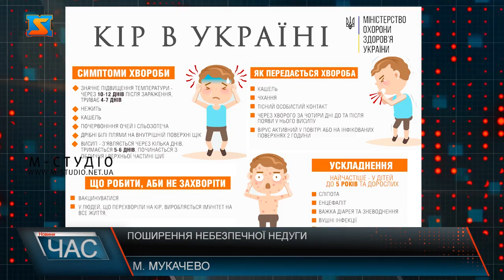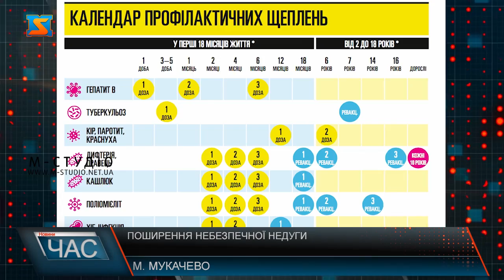Поширення небезпечної недуги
Підвищення температури, нежить, кашель, почервоніння очей і сльозотеча це перші ознаки небезпечного вірусного захворювання – кору. На Закарпатті фіксують значене збільшення хворих на кір. Це небезпечне вірусне захворювання поширюється надзвичайно швидко. 9 із 10 людей, з якими контактував інфікований, теж захворіють, якщо вони не були щеплені, каже Віра Соловйова. За словами фахівців, спеціального лікування від кору нема. Найкращий захист — вакцинація. Згідно з календарем щеплень в Україні, в 12 місяців проводять перше щеплення від кору, а в 6 років — планову ревакцинацію. Ці дві дози вакцини забезпечують захист організму від недуги. Після того, як дитина перехворіла на кір є ризик небезпечних ускладнень серед яких вірусний енцефаліт та глухота. Хворіють на кір здебільшого не вакциновані люди, особливо діти від 5 до 14 років. Тому з початком нового навчального року зростають ризики занесення та поширення кору у закладах освіти, особливо серед не вакцинованих учнів. Відмовившись від вакцинації, ви ризикуєте здоров’ям і життям своєї дитини.